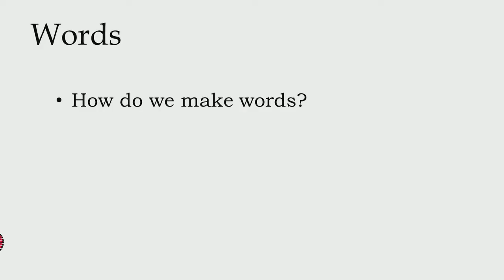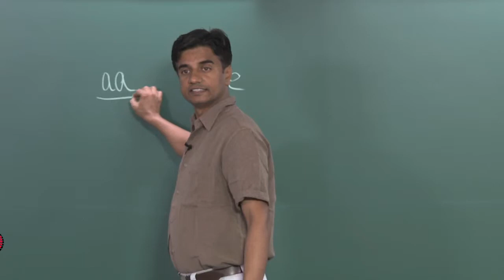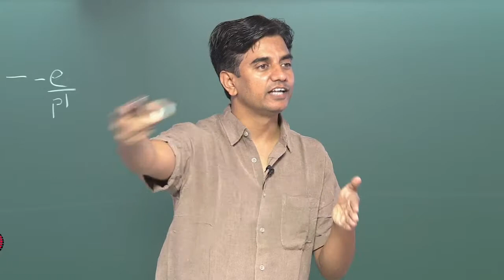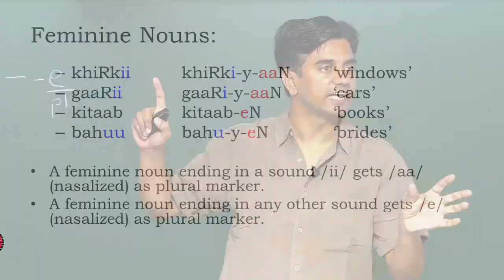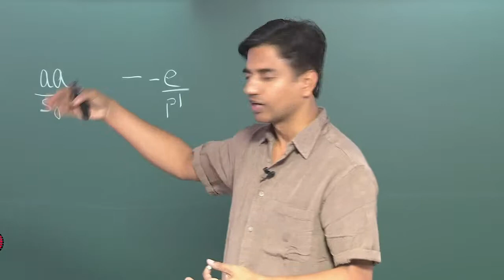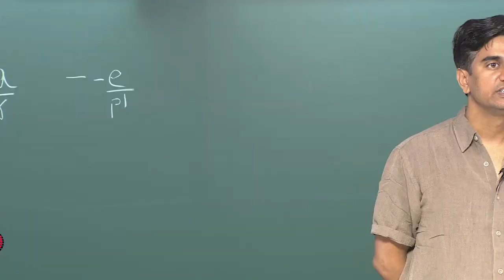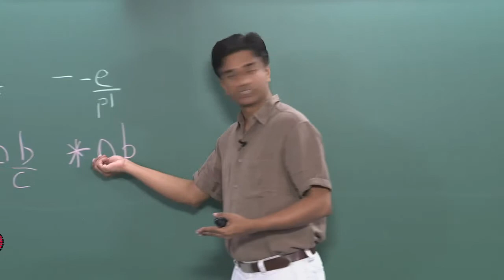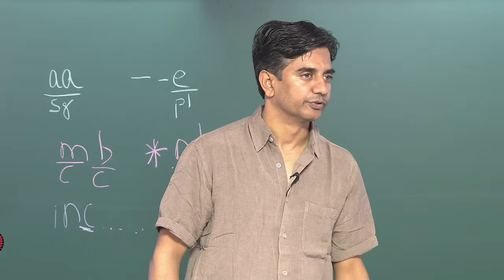Mod-01 Lec-13 Rules of Word Formation (Singular-Plural)